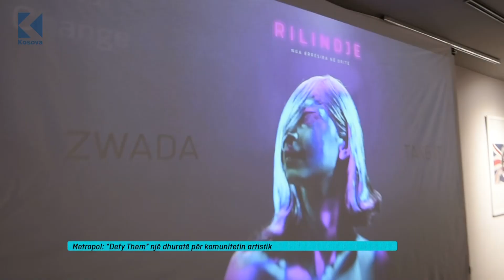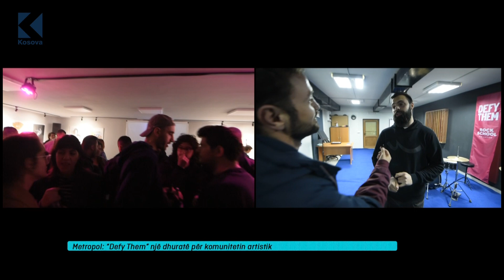Ora 7 - "Defy them" një dhuratë për komunitetin artistik